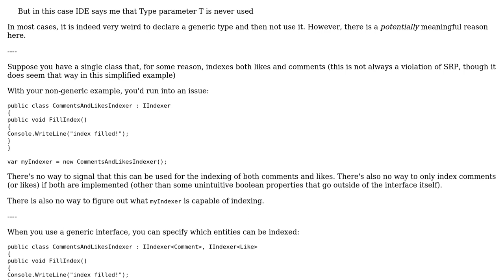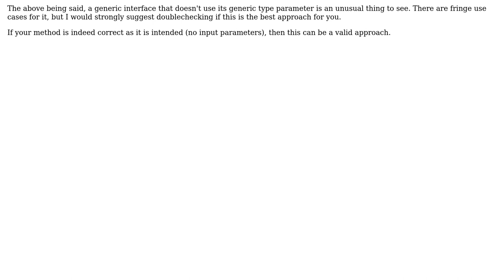Software Engineering: Using generics for dependency resolution constraints (2 Solutions!!)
Software Engineering: Using generics for dependency resolution constraints

With thanks & praise to God, and with thanks to the many people who have made this project possible! | Content (except music & images) licensed under CC BY-SA | Music | Images & others | With thanks to user Neil user Mykhailo Kilianovskyi user Flater and the Stack Exchange Network Trademarks are property of their respective owners. You are responsible for your own actions.